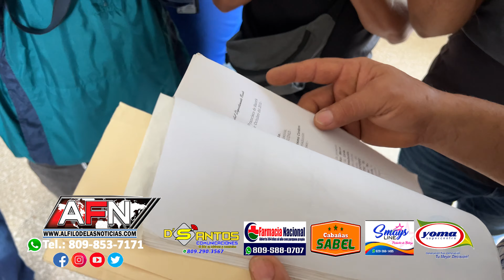Hombre pide sean desocupados terrenos de su propiedad en sector Las Colinas de SFM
SAN FRANCISCO DE MACORÍS. - El señor Nelson Muñoz, quien viene desde hace varios años denunciando que personas tienen más de seis años invadiendo un terreno de su propiedad en el sector Las Colinas de esta ciudad, pidió que los mismos sean desocupados.

Muñoz explicó que aunque  tiene los documentos que avalan ser el propietario, los invasores no permiten que entre a las tierras.

Dijo que la última vez que visitó el lugar le lanzaron varios machetazos y tuvo que salir corriendo y que anteriormente le encañonaron con siete armas de fuego.

Hizo un llamado a uno tales Moronta, Chichi, Camarada, entre otros para que eviten inconvenientes, ya que tiene en su poder una carta de fuerza pública con la cual pretende desalojar los terrenos en los próximos días.